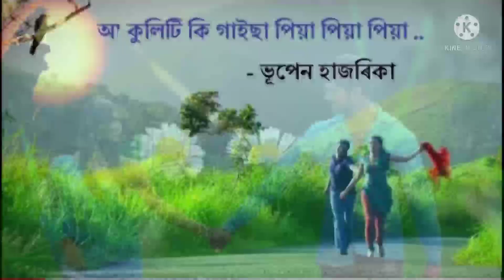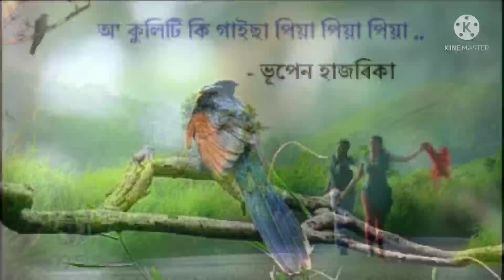অ' কুলিটি কি গাইছা পিয়া পিয়া পিয়া/ BHUPEN HAZARIKA/ O KULITI KI GAAISA